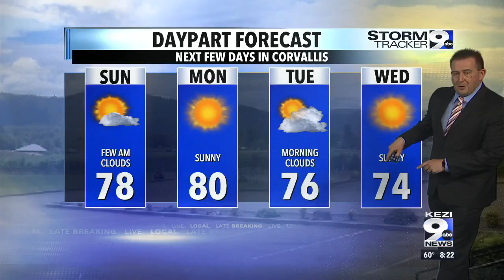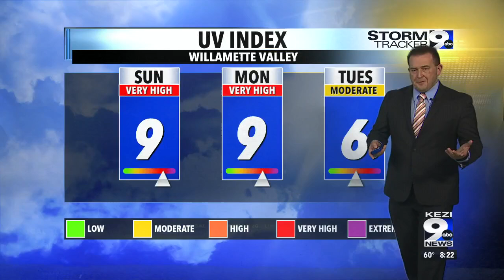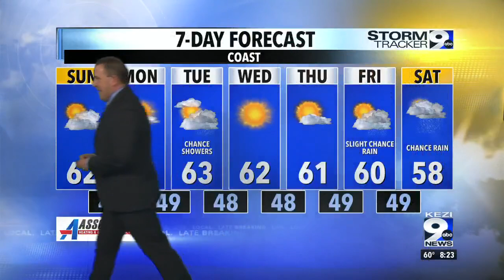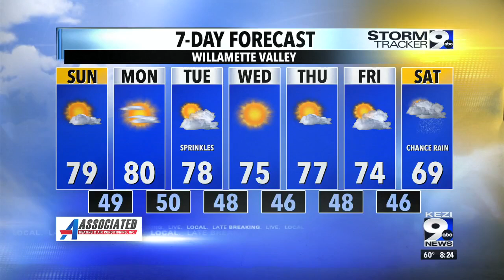Chance of sprinkling early next week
The warm weather will continue through next week, but there is a chance of some sprinkling on Tuesday, especially in the coastal regions.